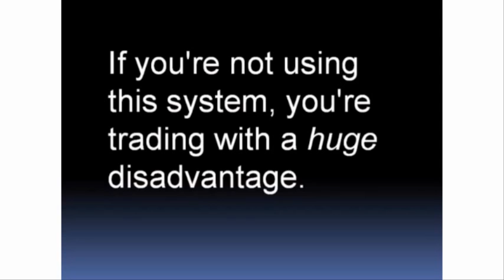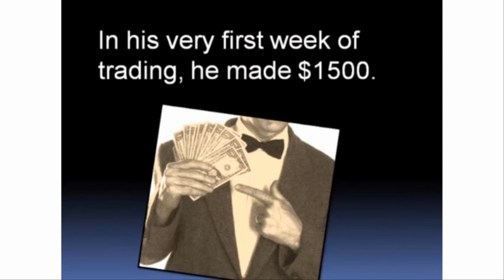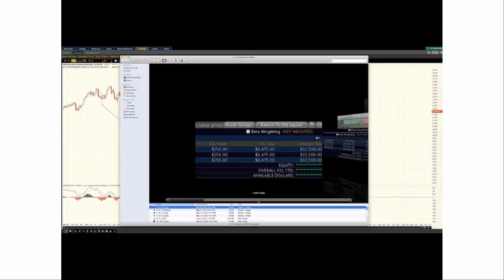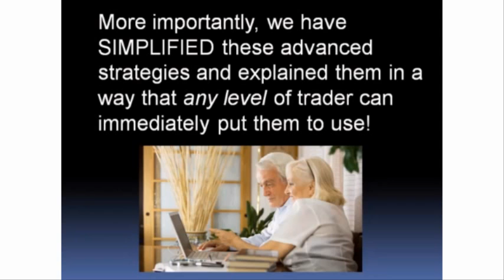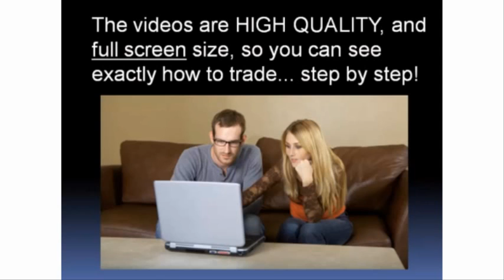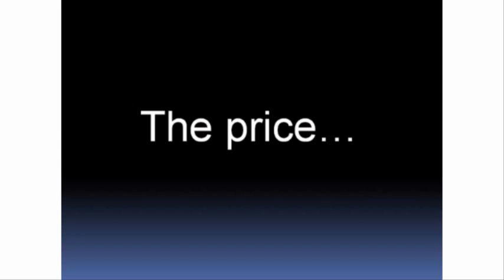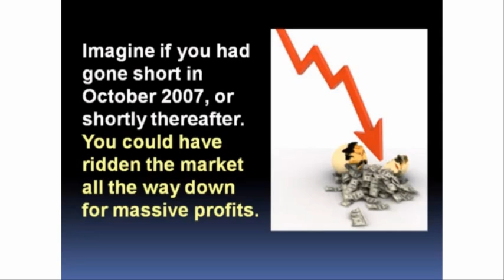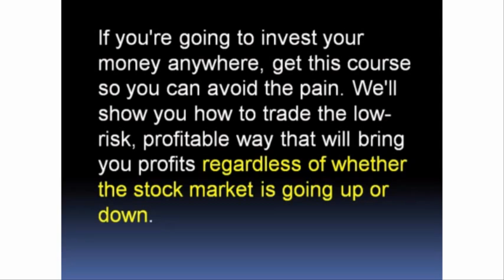Stock Market Advantage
Market Stock
Click on the links  to find out more.
Forecast The Stock Market as Easily as Checking the Weather Report!